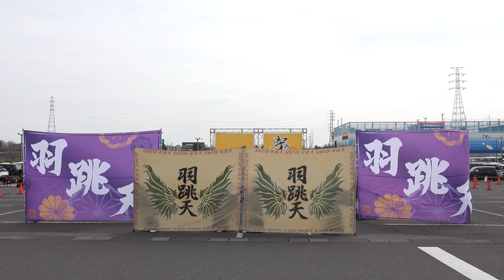羽跳天 ♪華櫻願〜かさね〜【4K_100Mbps】／第1回宇都宮よさこい祭 in インターパーク宇都宮南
2024/03/24（令和6年3月24日）
【会場】インターパーク宇都宮南